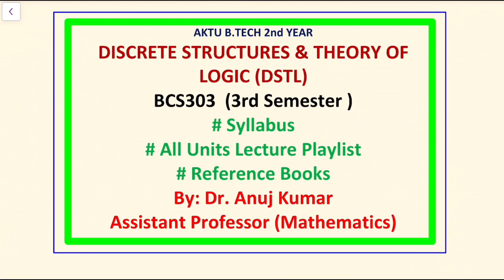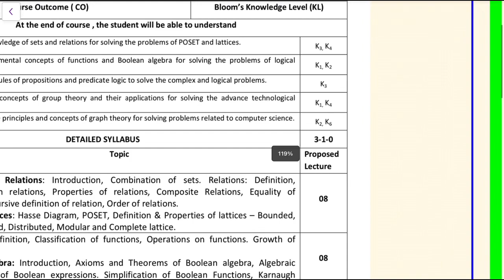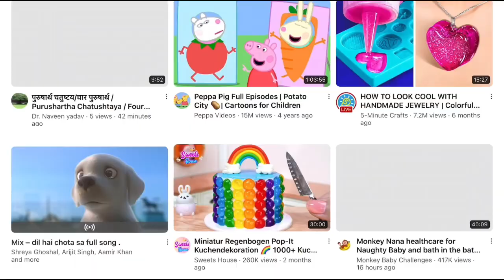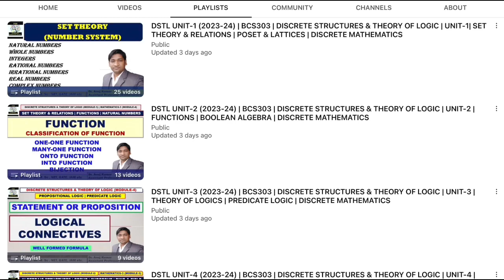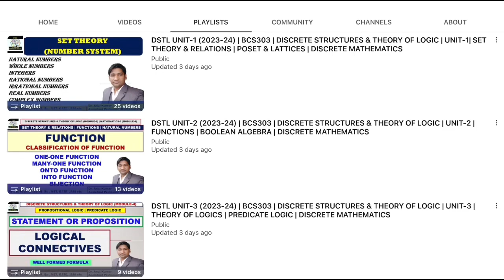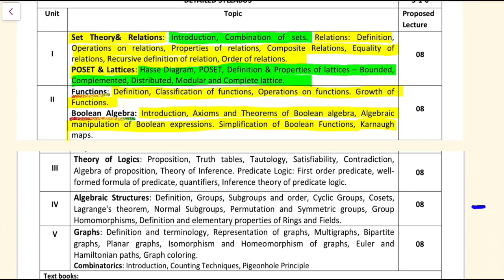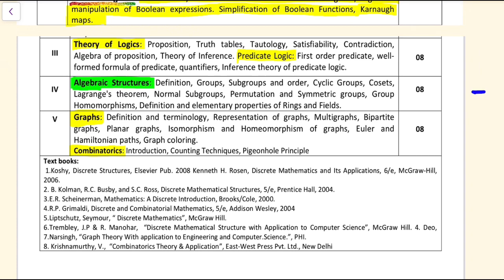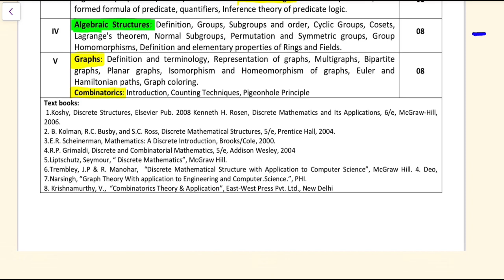Discrete Structures and Theory of Logic - BCS303 | Discrete Mathematics | DSTL Syllabus & Lectures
DSTL BCS303 UPDATED SYLLABUS
DISCRETE STRUCTURES AND THEORY OF LOGIC
DISCRETE MATHEMATICS

LECTURE CONTENT:
ALL UNIT'S LECTURES OF DSTL BCS303,
SYLLABUS OF DISCRETE STRUCTURES AND THEORY OF LOGIC,
LESSON PLAN OF DISCRETE STRUCTURES AND THEORY OF LOGIC,
DISCRETE STRUCTURES AND THEORY OF LOGIC AKTU SYLLABUS,

DISCRETE MATHEMATICS BSC 1ST YEAR
DISCRETE MATHEMATICS SETS
DISCRETE MATHEMATICS SETS AND RELATIONS
DISCRETE MATHEMATICS SYLLABUS
DISCRETE MATHEMATICAL STRUCTURES
DISCRETE MATHEMATICAL STRUCTURES FOR COMPUTER SCIENCE
DISCRETE STRUCTURES COMPUTER SCIENCE
DISCRETE STRUCTURES
DISCRETE STRUCTURES LECTURES
DISCRETE STRUCTURES AND THEORY OF LOGIC AKTU
DISCRETE STRUCTURES AND THEORY OF LOGIC BTECH 2ND YEAR
DISCRETE STRUCTURES AND THEORY OF LOGIC SYLLABUS AKTU
DISCRETE STRUCTURES COURSE
DISCRETE STRUCTURES FOR COMPUTER SCIENCE
DISCRETE STRUCTURES FOR COMPUTER SCIENCE BTECH 2ND YEAR
DISCRETE MATHEMATICS FOR BCS 1ST YEAR
DISCRETE MATHEMATICS AND GRAPH THEORY
DISCRETE MATHEMATICS AKTU
DISCRETE MATHEMATICS PLAYLIST AKTU

BY DR. ANUJ KUMAR SIR
BY ANUJ KUMAR SIR
@FEARLESS INNOCENT MATH